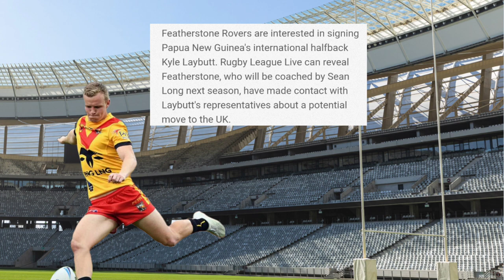PNG Kumuls Kyle Laybutt In Talks With Featherstone Rovers After Impressive RLWC 2022 Performance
Featherstone Rovers are interested in signing RLWC 2022 Papua New Guinea's Kumul international halfback Kyle Laybutt. Rugby League Live can reveal Featherstone, who will be coached by Sean Long next season, have made contact with Laybutt's representatives about a potential move to the UK After The Rugby League Word Cup 2022.